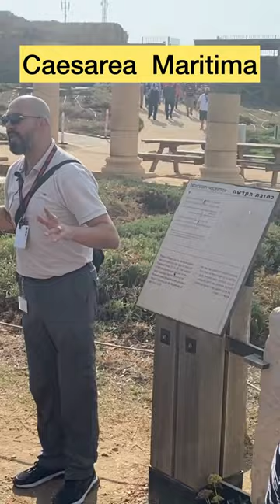What is Caesarea Maritima?